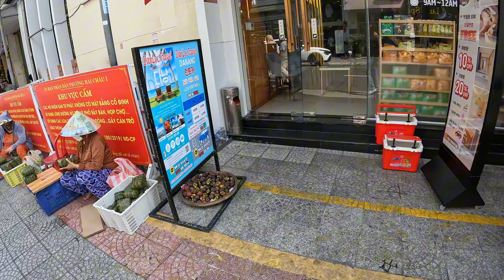Han Market, Danang City, Vietnam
Han Market at Danang city, Central Vietnam